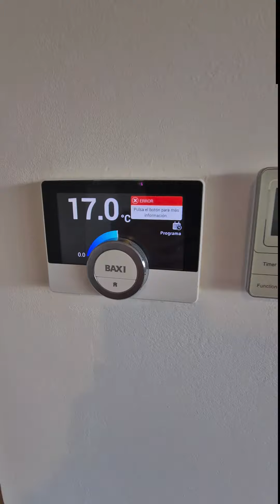New apartment for sale in Pineda de Mar, ref: pineda2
продажа пентхауса в Испании города Пинеда де Мар.